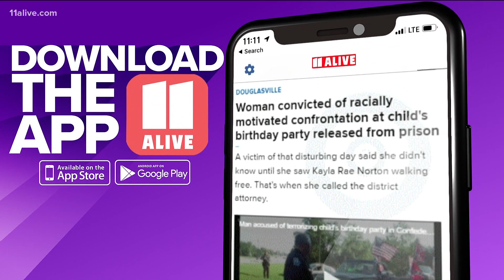White woman sentenced to prison for terrorizing a Black 8-year-old's birthday party released early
A white woman who was originally sentenced to several years in prison for terrorizing a Black eight-year-old child's birthday party was freed after only about two ye